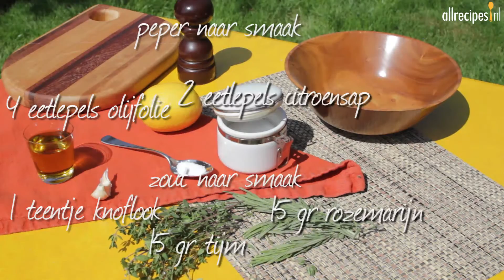Groentekebabs - makkelijk recept voor groentespiesjes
Een barbecue betekent niet per se dat je alleen maar vlees gebruikt. Probeer deze heerlijk gekruide groentespiesjes eens. Zo, of in combinatie met je favoriete vleeskebab.